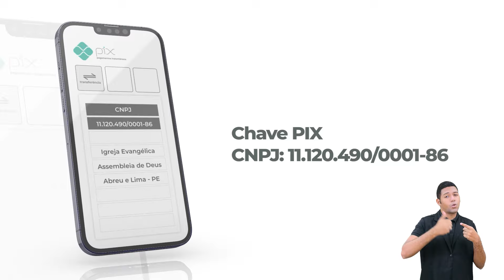Pr. Jair Bonfim - Mensagem Bíblica - Ieadalpe - 05/12/2023.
Ou faça através das contas abaixo:
Ag. 3503-3
C.C. 40021-1

CAIXA
Ag. 3122

BRADESCO
Ag. 1058

SANTANDER
Ag. 3295

ITAÚ
Ag. 7474
C.C. 35183-5

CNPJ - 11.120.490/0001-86